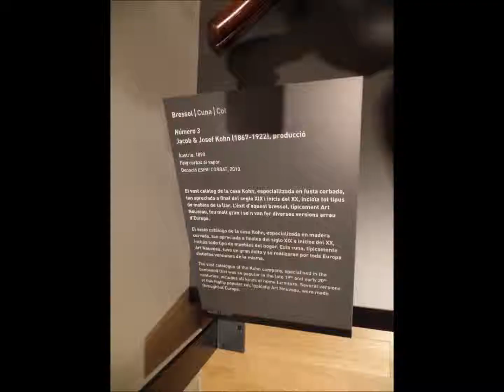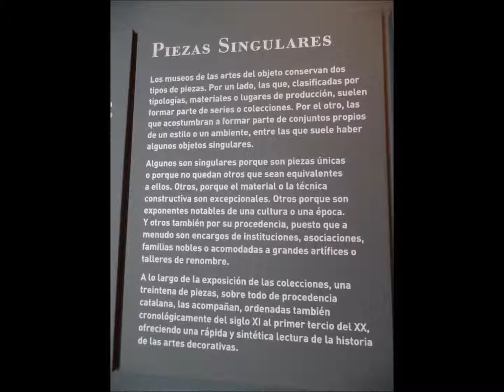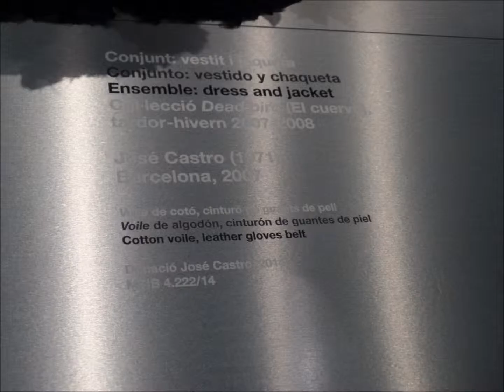Museo del Diseño de Barcelona